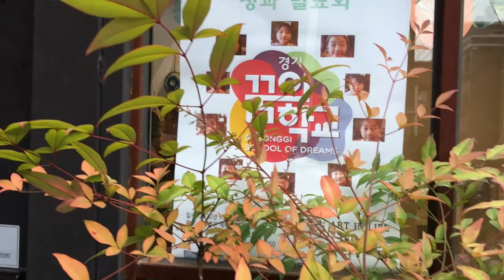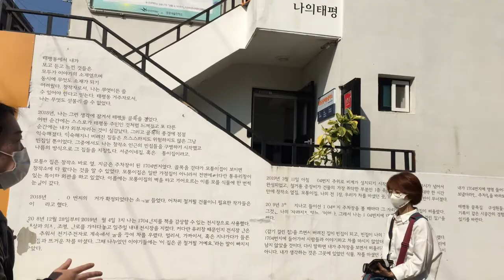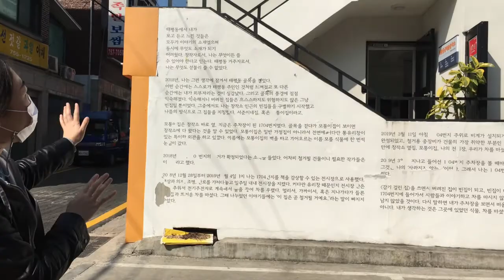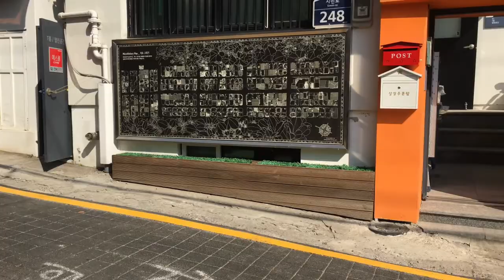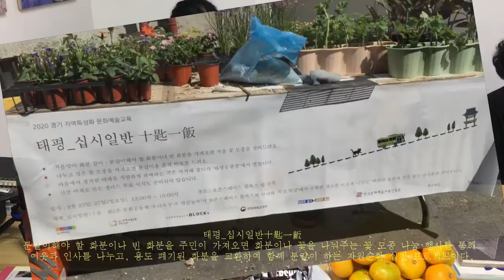PlayBack_2020 태평동, 지역문화단체와의 연대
이웃한 문화공동체 ‘우리옥상’과 '찔끔농부'가 연대해 ‘옥상 텃밭’에서 나온 수확물로 골목 잔치를 꾸리는 태평동 문화소풍으로 기획한 태평_십시일반十匙一飯
 편의점에 밀려 개점휴업 상태나 다름없는 골목 안 공판장의 공간 일부를 지역주민의 나눔 장터로 활용해 공간의 가치를 재발굴하고 삭막했던 마을 골목길에 생기를 불어넣는 태평공판장共販場 프로젝트는 오래된 가게와 신생 편의점의 상생을 도모하는 도시재생의 대안으로 시도되었다.

□ 사 업 명 : 2020 경기 지역특성화 문화예술교육 ‘PlayBack_2020 태평동’
□ 주    관 : 경기문화재단 경기문화예술교육지원센터, 오픈스페이스 블록스
□ 후    원 : 문화체육관광부, 경기도
□ 협    력 : 한국문화예술교육진흥원